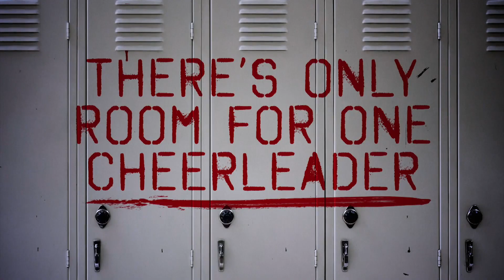THE SECRET LIVES OF CHEERLEADERS Trailer (2019) Denise Richards, Teen Romance Movie